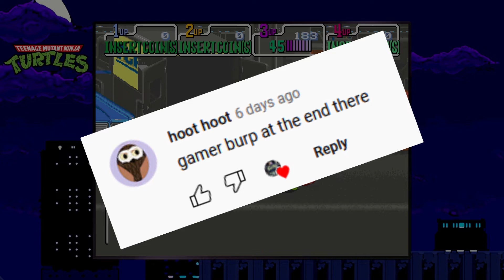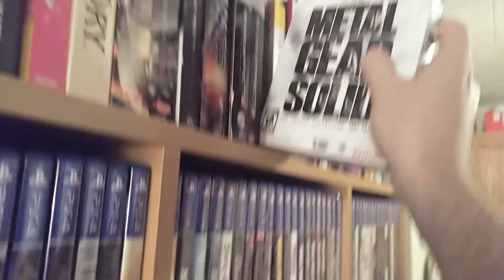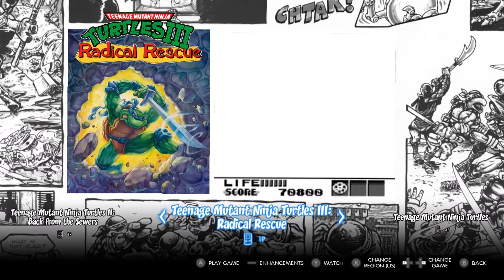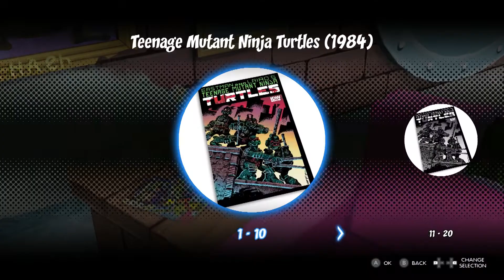Teenage Mutant Ninjas Turtles: The Cowabunga Collection Review (This Week on the Chopping Block)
Back to weekly reviews and talk pieces for a bit.

Available Games:
Ion Fury
Project Warlock
The Ascent
A Plague Tale Innocence
Superhot: Mind Control Delete
Phoenix Point Year One Edition
Command & Conquer Remastered Collection
Ghostrunner
Iron Harvest
Retrowave
Mordhau
House Flipper
BPM: Bullets per Minute
Guts and Glory
Narita Boy
This War of Mine
Metro Exodus
Fable Anniversary
Kerbal Space Prgoram
Starbound
Car Mechanic Simulator
Monaco
Supraland
Ring of Pain
Crying Suns
Popup Dungeon
Wizard of Legend
Wandersong
Brothers: A Tale of 2 Sons
Wargroove
Ryse: Son of Rome
Pathway
Rustler
Drawful
Amnesia: Rebirth
Amnesia The Dark Descent + A Machine for Pigs
Driftland
Warsaw
Towjam & Earl: Back in the Groove
Book of Demons
Pikuniku
Iron Danger
Fury Unleashed
X-Morph: Defense + European Assault, Survival of the Fittest, and Last Bastion DLC
Moon Hunters
Going Under
Yoku's Island Express
Max Payne 3 (Rockstar Lancher)